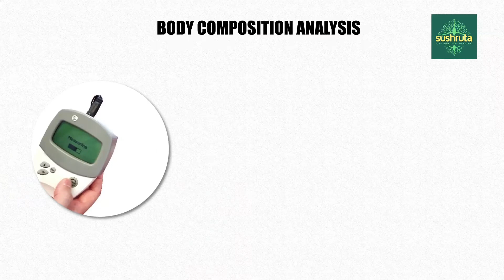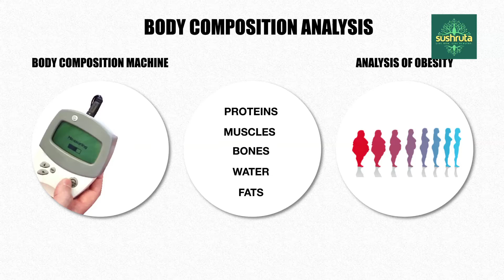मोटापे का निर्धारण कैसे करें?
मोटापे को कैसे पहचाना जा सकता है? उसकी निशानियां क्या हैं, कमर और कुल्हा का अनुपात, क्या बी एम आय और दूसरे मोटापे का संकेत देने में महत्वपूर्ण भूमिका निभाते हैं?
डॉक्टर संजय बारूडे समझायेंगे कि मोटापे की कैसे पहचान की जा सकती है?